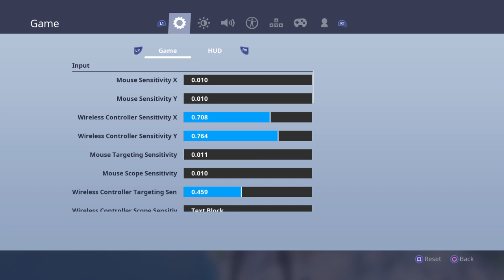Ybg2xshank live broadcasts